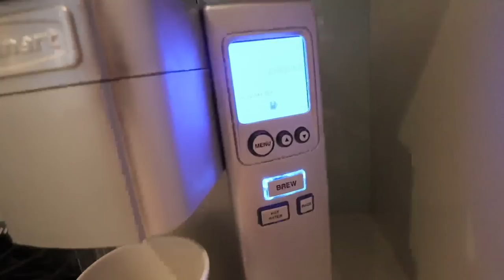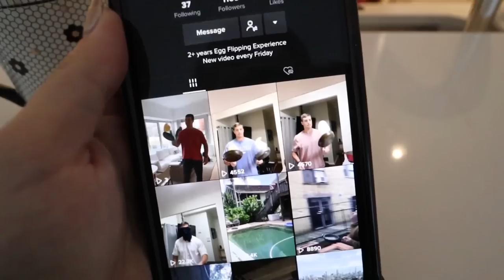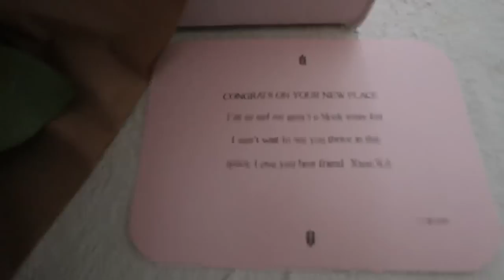MOVING VLOG: moving apartments in NYC + unpacking, organizing, decorating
AHHHH MOVING VLOG #1 IS HERE! Move apartments with me in NYC!! Enjoy xoxo!! Peaceful Michelle came to town to help me out.